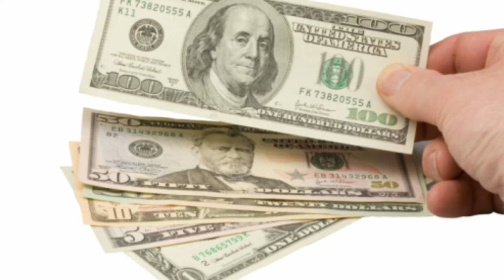नए साल की शुरुआत में करें ये उपाय, मिलेगी हर काम में सफलता | Our Creation Studio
jaihind